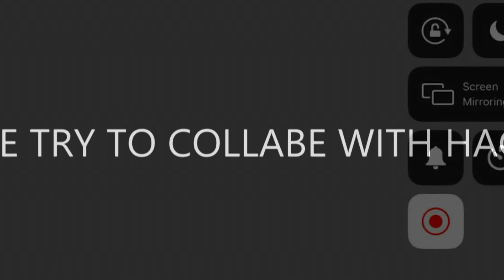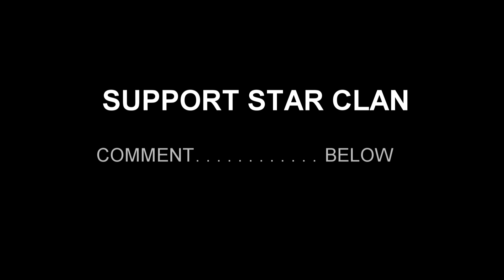ATLAST WE MET HACKER!!!! | RUSH GAMEPLAY |STAR CLAN |PUBG MOBILE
NAME:-STAR MONSTER
DEVICE:-IPAD 2018
SUPPORT STAR CLAN
SUPPORT PAKISTAN GAMING CUMMUNITY